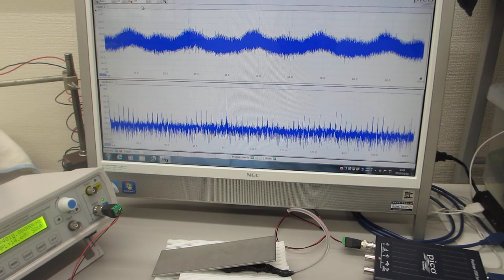超音波を利用した「振動計測技術」（基礎実験）